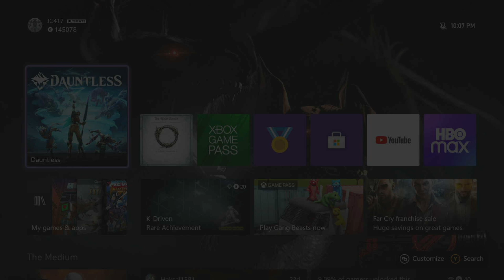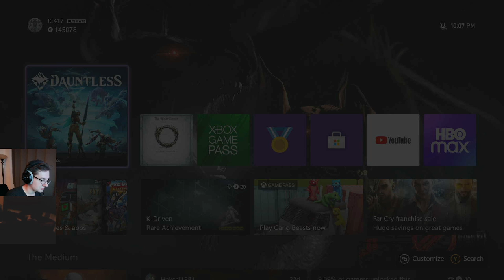Scientifically Accurate Dauntales - Dauntless